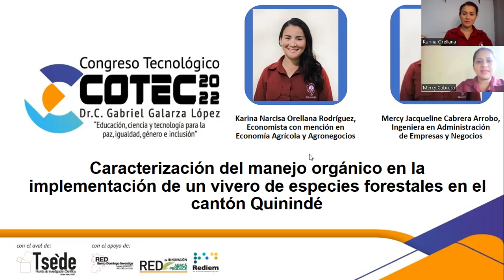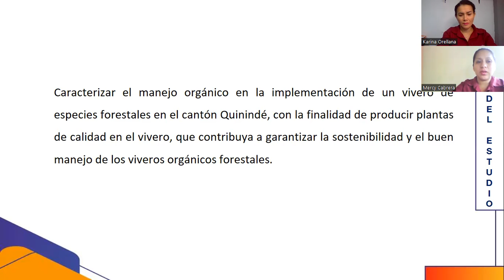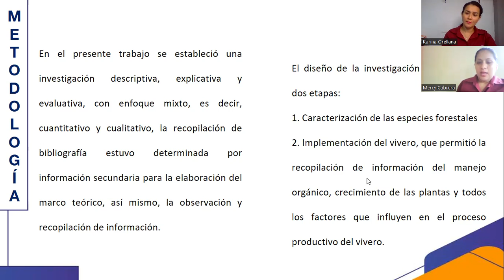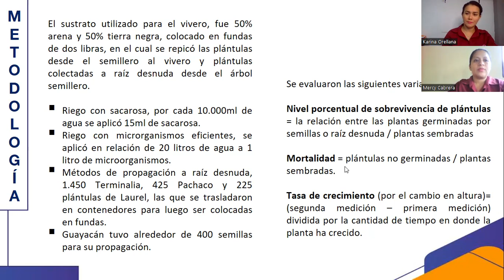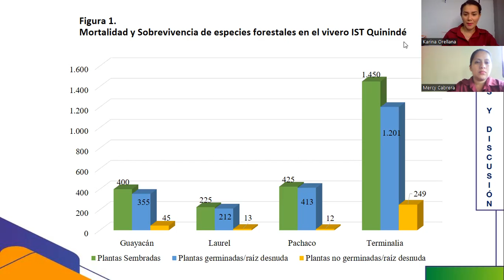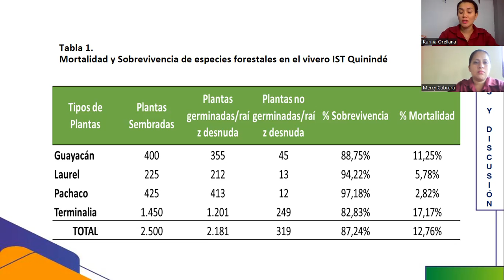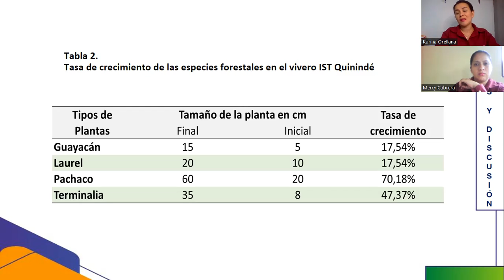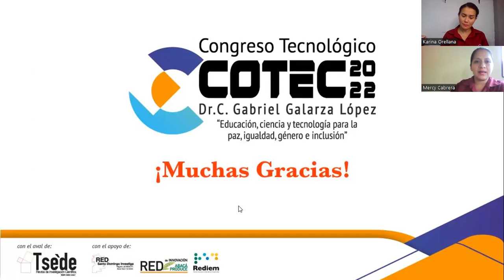Caracterización de manejo orgánico en la implem. de vivero de especies forest. en el cantón Quinindé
Orellana, K. & Cabrera, M. (2022). Caracterización del manejo orgánico en la implementación de un vivero de especies forestales en el cantón Quinindé. [Resumen de presentación de ponencia]. Cevallos, E., Alcívar, A., Ramos, Y., Villarreal,  A. & Jácome, L. (Eds). 3° Congreso Tecnológico COTEC. (2022).